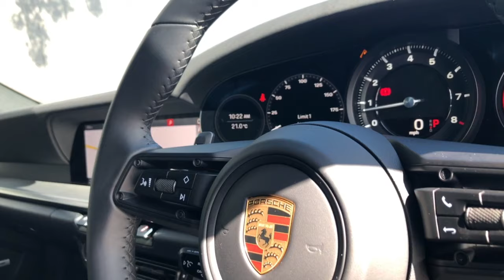The new Porsche 911 (992) Crayon Grey| Hillmoren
A Corker of a Porker right here.🐷

The new 992 breed is here finished in a stunning Crayon Grey, complimenting this modern day Porsche perfectly. Let us know your thoughts of the new 992 generation.